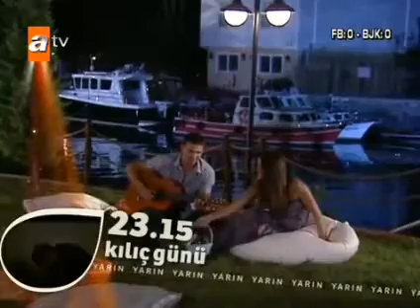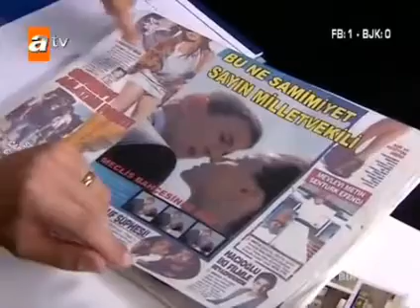Aşk bir hayal 40.bölüm 2.sezon